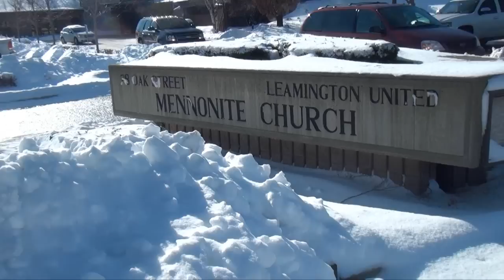Dean Tiessen Funeral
Video by Ashton Patis, BlackburnNews.com